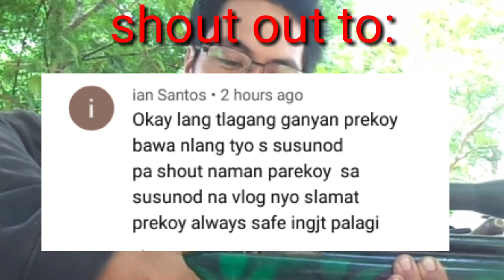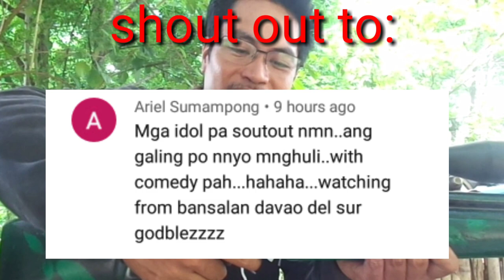how to make your hammer type AIR GUN safety || AIR GUN REPAIR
This video is a tutorial segment for hammer type/swing type airguns on how  we make an improvised safety tool.
In our country,hammer type/swing type air guns are manufactured without the safety lock for the trigger.Air guns without the safety locks on their triggering systems are dangerous.
So we think of a way on how we put safety about the said airguns.
We use aluminum rod or used clutch lever or brake lever of motorcycles in making that safety tool.
if you want other fishing videos like tiksay fishing,electric fishing and rod fishing videos, just click link of my channel
people also searching for:
airgun tutorials
air gun safety
hammer type airguns
how to